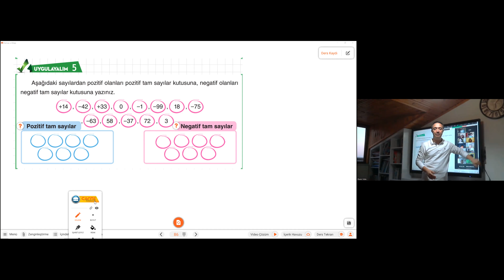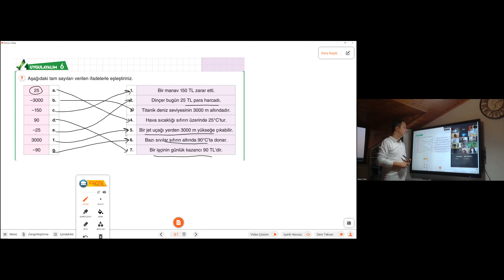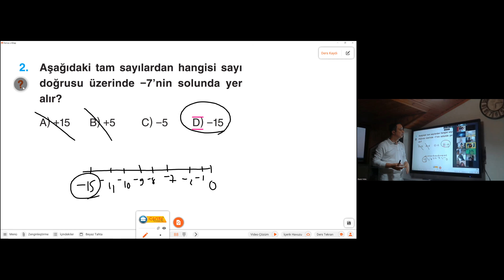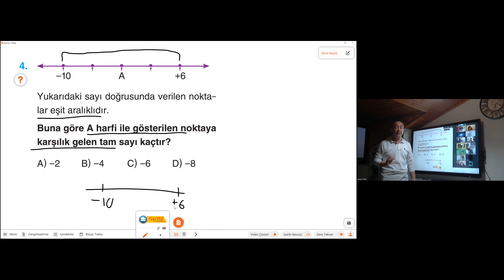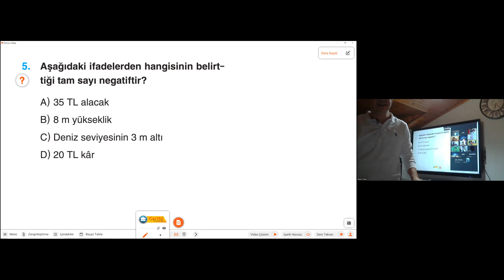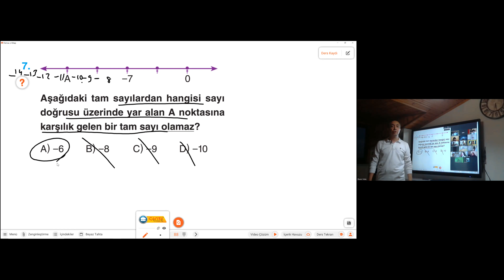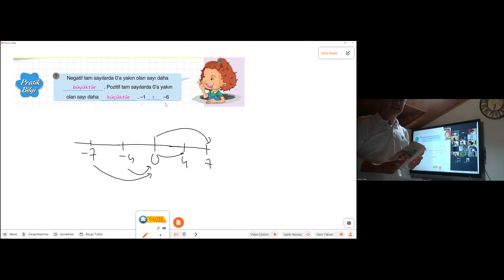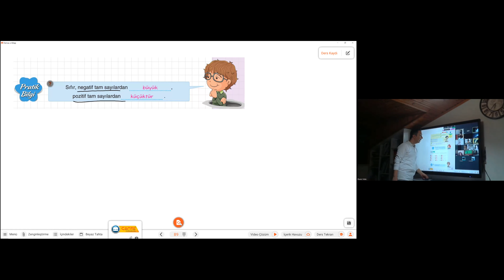2023 6 SINIF MATEMATİK TAM SAYILAR 3